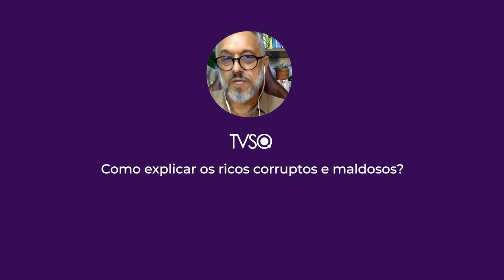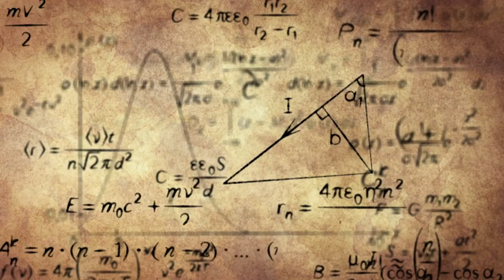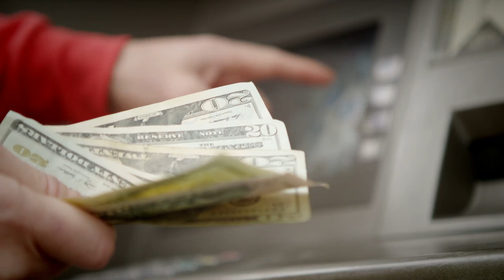TV Saúde Quantum 256: A Relação entre a Corrupção e o Dinheiro | Wallace Lima